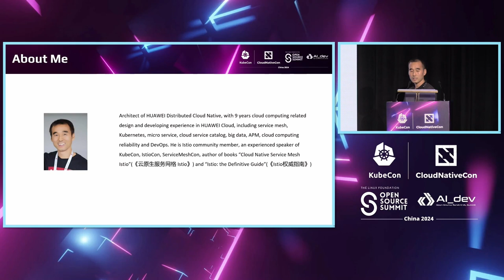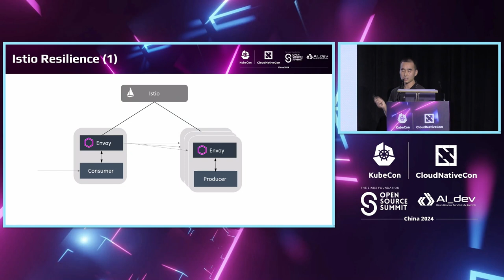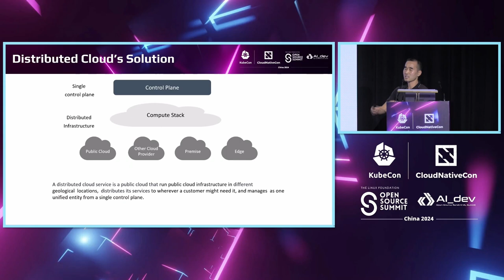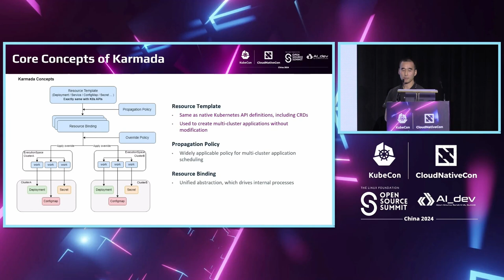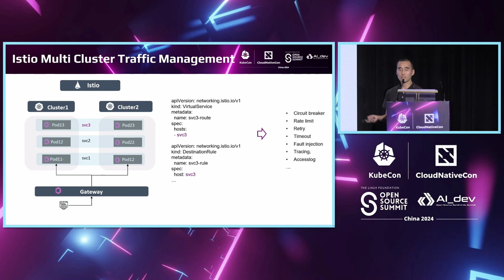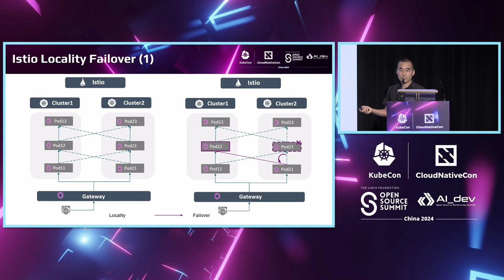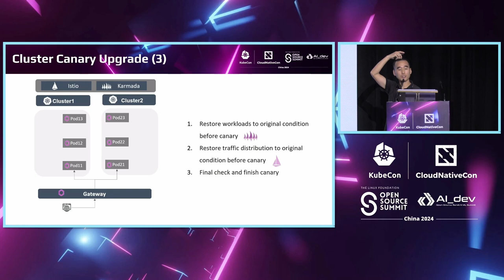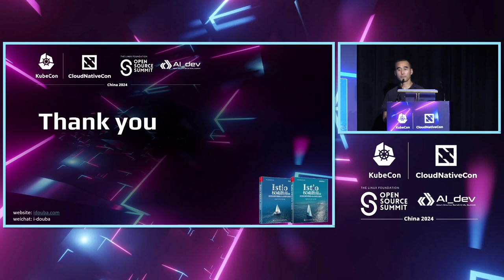Best Practice: Karmada & Istio Improve Workload & Traffic Resilience of Production... Chaomeng Zhang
Best Practice: Karmada & Istio Improve Workload & Traffic Resilience of Production Distributed Cloud | 最佳实践：Karmada和Istio提高生产分布式云的工作负载和流量弹性 - Chaomeng Zhang, Huawei

Speakers: Chaomeng Zhang
The Distributed cloud offers better resilience by providing redundancy, scalability and flexibility, especially for cloud native applications. However the complexity of multi-cluster workload and traffic management in hybrid or multi-cloud environment brings huge challenges in practice, such as the number of overall multi-cluster workload instances serve for customer request decreased when some unhealthy ones isolated in case of failures. In this speech, Chaomeng introduces a production practice of Karmada and Istio work together to promote resilience of multi-cluster application. How Karmada and Istio policies configured in a centralized control plane controls both replica and traffic distribution across cluster automatically. In case of failures, how Istio’s failover acts to remove unhealthy endpoints from global load balancing pool, and how Karmada rebuild the according number of instance in other healthy clusters, ensure multi-cluster instances always meet the capacity design.

分布式云通过提供冗余、可伸缩性和灵活性，特别是对于云原生应用程序，提供了更好的弹性。然而，在混合或多云环境中的多集群工作负载和流量管理的复杂性在实践中带来了巨大挑战，例如当一些不健康的实例在故障情况下被隔离时，为客户请求提供服务的整体多集群工作负载实例数量减少。 在这次演讲中，Chaomeng介绍了Karmada和Istio共同推动多集群应用程序弹性的生产实践。Karmada和Istio策略如何在集中控制平面中配置，自动控制跨集群的副本和流量分发。在发生故障时，Istio的故障转移如何从全局负载均衡池中移除不健康的端点，以及Karmada如何在其他健康集群中重新构建相应数量的实例，确保多集群实例始终满足容量设计。